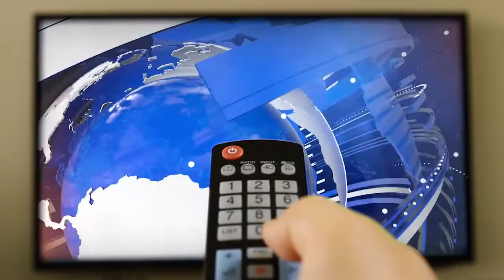English at Home 15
Se ha perdido una familia. Spiderman está de vacaciones y no puede ayudar a encontrarlos. ¿Quién será el que tome el relevo para esta importante misión? Temática: Familia.